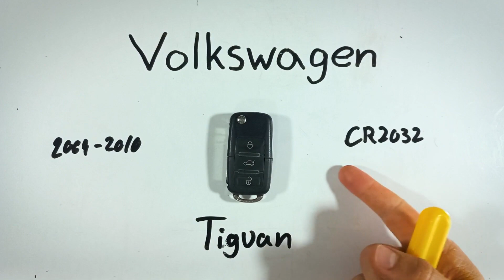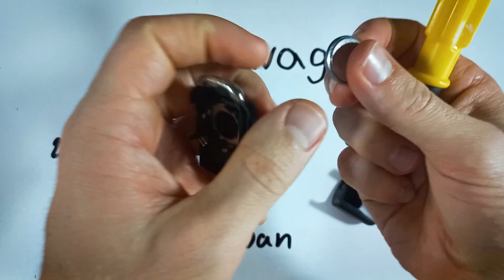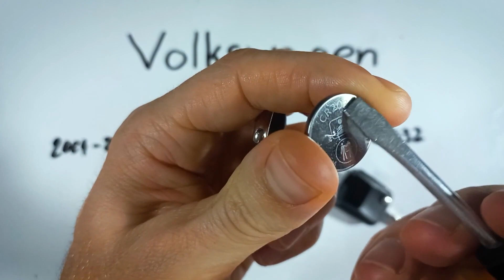Reemplazo de la batería del mando a distancia del Volkswagen Tiguan (2009 - 2010)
Cómo reemplazar la batería en este llavero para los modelos Volkswagen Tiguan 2009, 2010.

Aprende cómo arreglar o reemplazar/cambiarlas en los autos más populares del mundo. Espero que te ahorre tiempo encontrando la batería adecuada para tu auto.

►Acerca de FobBattery:
Una vez tuve que cambiar la batería de mi propio llavero y descubrí que no había un recurso central sobre las baterías de llaveros. Entonces, creé el sitio web FobBattery. Visita nuestro sitio web para ver fotos, guías gratuitas y una lista actual de marcas para las cuales hemos creado una base de datos de baterías y llaveros.